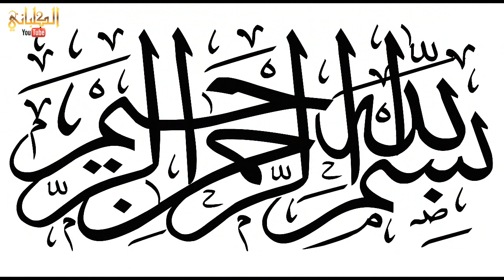تراويح الليلة الرابعة - من سورتي آل عمران والنساء - الشيخ عادل بن سالم الكلباني - يوتيوب YouTube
تراويح الليلة الرابعة - من سورتي آل عمران والنساء - الشيخ عادل بن سالم الكلباني من جامع المحيسن بحي اشبيليا شرق الرياض
الكلباني يوتيوب - Alkalbani YouTube - الكلباني YouTube --